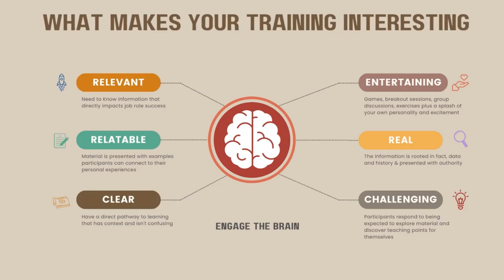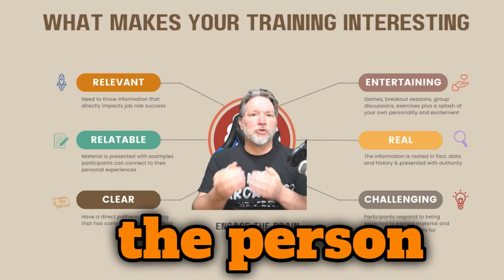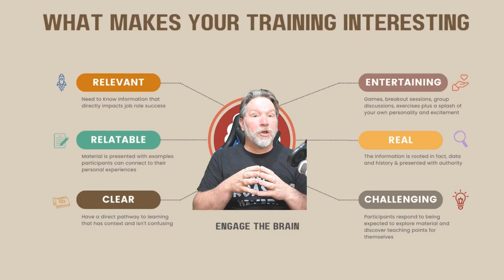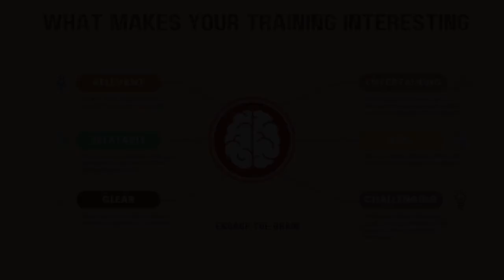Real Training is More Effective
Want to increase the effectiveness of your training? Make it more real.

Here are some key areas to instantly make your training more interesting, and therefore more effective.

Leadership. If your training programs aren't real you aren't getting an ROI on your training spend.

Trainers. If your training sessions aren't real they're boring.